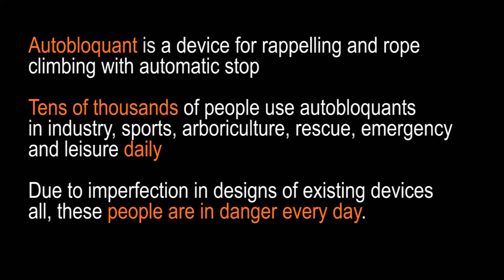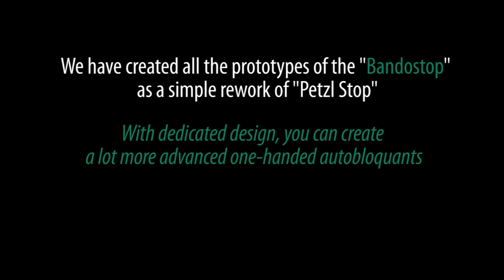New concept for safety when rappelling (One-Hand Autobloquants by Serafimov)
A fundamentally new concept of automatic lowering blocks, operated with only one hand.
The devices have no analogues in the World, they are implemented in working samples and tested in practice in the conditions of vertical routes on the ground and underground, about which there are corresponding photos and video materials on my

Authors of video Konstantin B.Serafimov and Karolina Furman
speleo-group "Fantom"
 2014